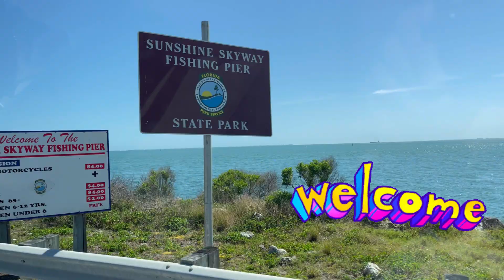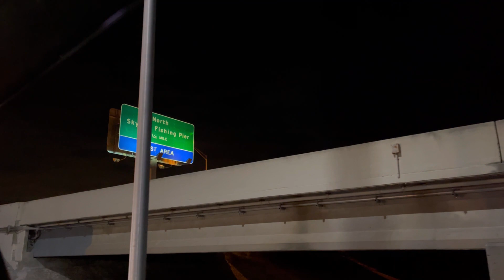Fishing at Sunshine Skyway Fishing Pier State Park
Musician: @iksonmusic